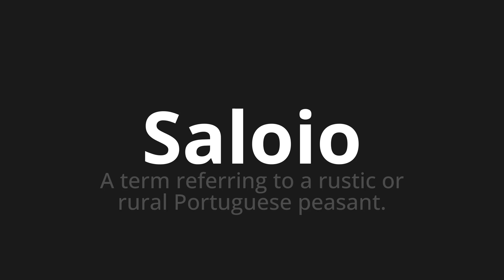How to pronounce Saloio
Master the Pronunciation of 'Saloio WHICH MEANS SALOIO' - which means : The Term Referring to the Rustic or Rural Portuguese Peasant. 📝 with @HTPronounce 🎓🗣️ - [Your Guide to Portuguese]

Learn to pronounce 'Saloio' perfectly in Portuguese with our easy and engaging tutorial by @HTPronounce! 📖📽️ In this comprehensive video, we provide you with native speaker examples 🗣️👂 and phonetic breakdowns 🎵 to ensure you get the pronunciation just right.

How to say Slope in Portuguese